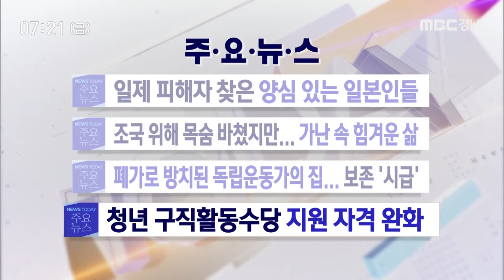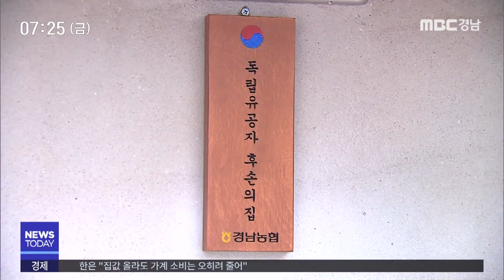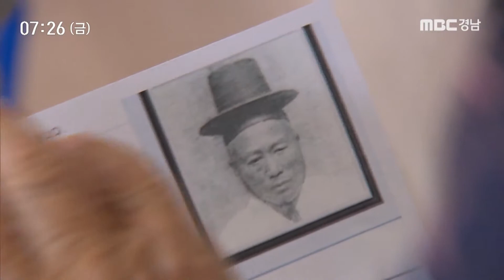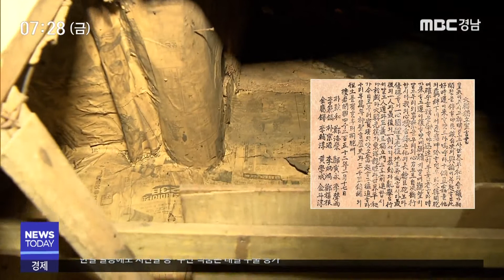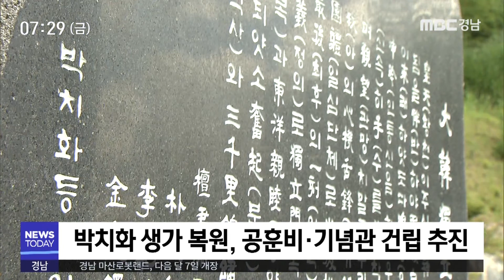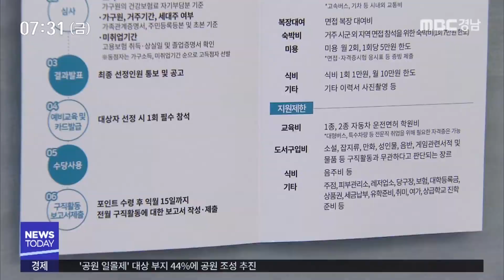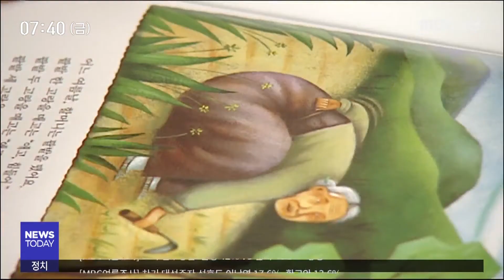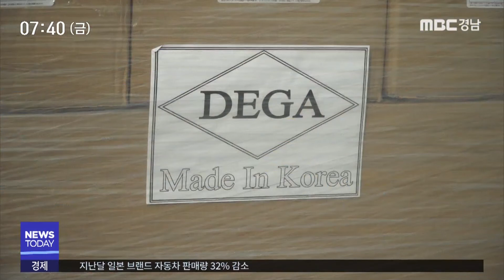MBC경남 뉴스투데이 190816